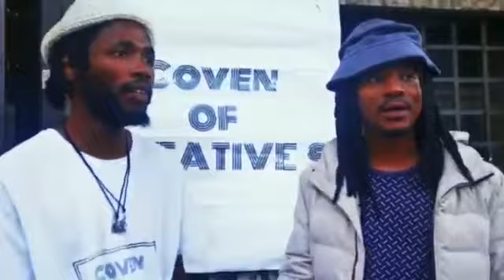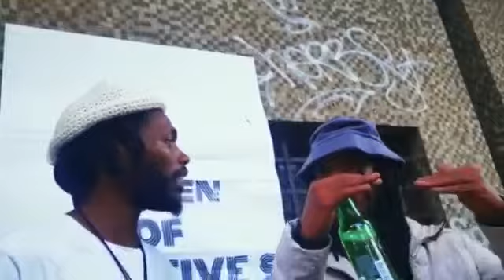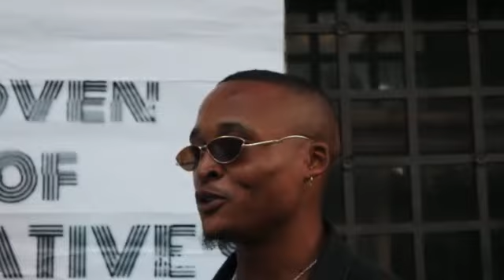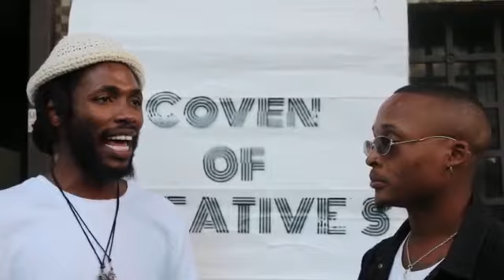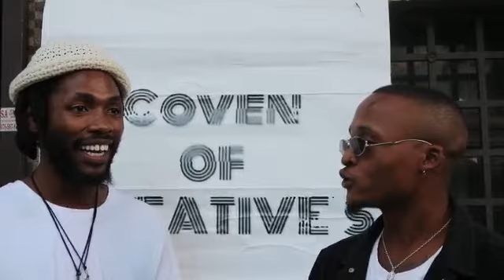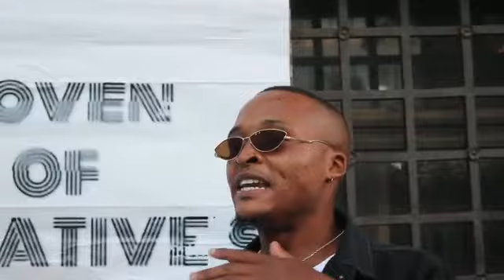Hiphop411 battle rap league Total carnage 2 [media Coverage]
We spoke to Rez is God and Verbal sit after their bout at hiphop 411 battle rap league total Carnage 2 @Kitcheners in Braamfontein jhb on the 24 April 2021.check their full battle @hiphop411 YouTube channel. Hiphop. It's bigger than Religion.

Rez is God and Verbalist
Interviewed by Shaman Chant
Videographed by TheCeskei skeptic
Edited by TheCeskei skeptic
Content Curated by Bukhosi Nyathi
Content Created by CovenOfCreatives

Content  by Soggandgabha